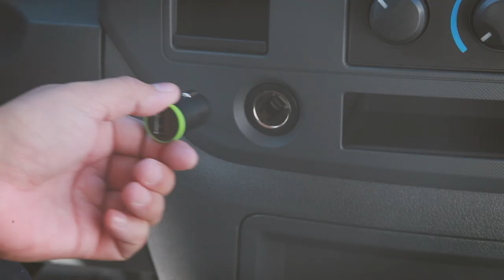Belkin Lightning Car Charger for iPhone 5, iPad mini, iPad, iPod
Charge at the Speed of Lightning
Use the Car Charger to charge your iPhone & iPad at the fastest possible speed.

USB Port with Separate Lightning to USB Cable
The USB Port is universal, so you can still charge your legacy Apple devices with a 30-pin cable or Micro-USB cable.

Power up your iPhone 5
The Lightning connector has a reversible design for quick and easy connections.

Small, Compact and Easy to Insert and Remove
Low profile design fits easily in your dash. Rubber grips allows you to insert and remove your lightning car charger with ease